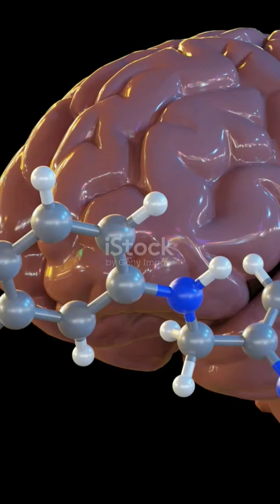Why your body Heats up when you're sick ! - The science behind it (Short version)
The Beauty Of biochemistry !